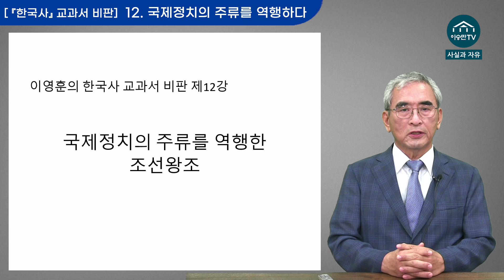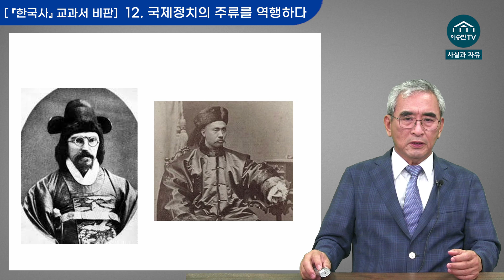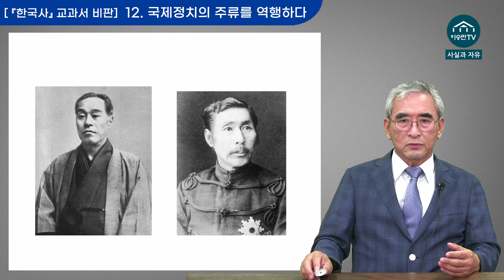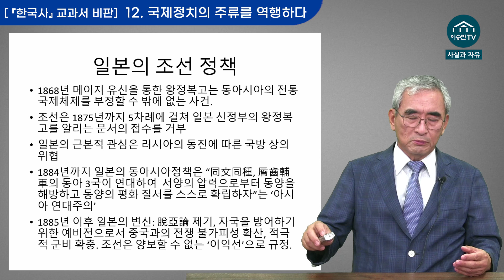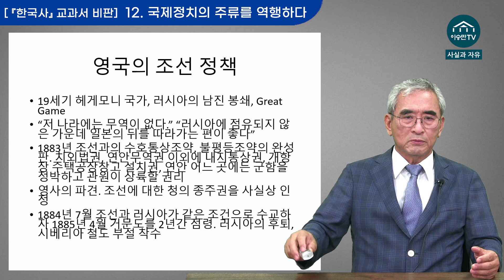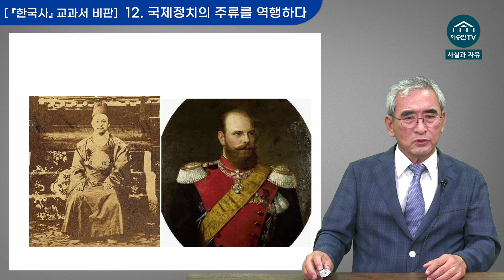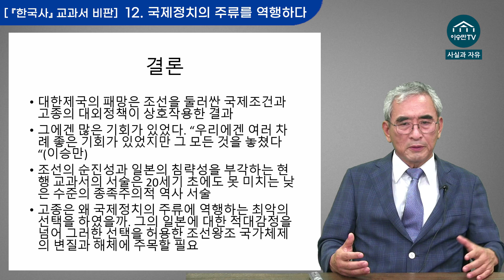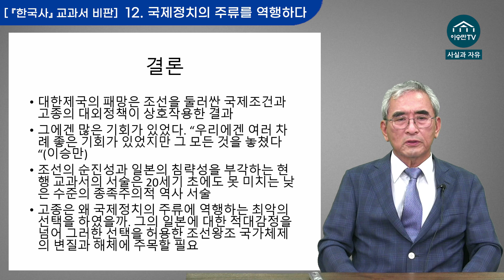[이영훈의 한국사 교과서 비판] 12. 국제정치의 주류를 역행한 조선왕조